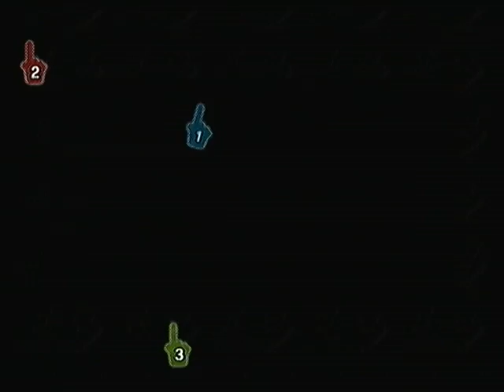Game Night 10 - Mario Strikers Charged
This week, Jon, Garrett and Mark played Mario Strikers Charged on the Wii. Check out to see who will win the series!

GGGGGGGGGGGGOOOOOOOOOOOOAAAAAAAAAAAAAAALLLLLLLLLL!